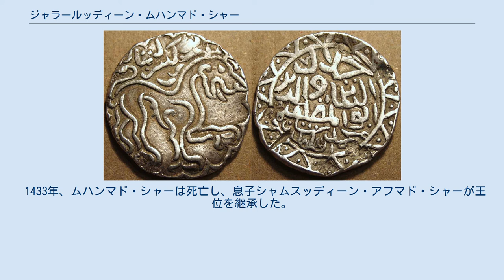ジャラールッディーン・ムハンマド・シャー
ベンガル・スルターン朝の君主
ジャラールッディーン・ムハンマド・シャーの銀貨 ジャラールッディーン・ムハンマド・シャー（Jalaluddin Muhammad Shah, 生年不詳 - 1433年）は、東インドのベンガル・スルターン朝、ラージャ・ガネーシャ朝の君主（在位：1418年 - 1433年）。
もともとの名をヤドゥ（Yadu）あるいは ジャドゥ（Jadu）といった。
 1418年、父王ラージャ・ガネーシャが死亡した。
彼は前王朝イリヤース・シャーヒー朝からの簒奪者であり、なおかつヒンドゥー教徒であった。
そのため、ムスリムの有力者らは彼の息子がイスラーム教に改宗することを条件にその王位を認めていた。
 後継者たる息子のヤドゥは父王の死後、約束通りにヒンドゥー教からイスラーム教に改宗した。
その際にジャラールッディーン・ムハンマド・シャーと名を改めた。
 ムハンマド・シャーは改宗後、熱烈なイスラーム教徒となり、それを証明するために「スルターン」、「アミール」、「アラーのカリフ」（Khalifat Allah）自称した。
また、メッカにマドラサを寄進したり、マムルーク朝にいたアッバース朝カリフから認証状を求めたりするなど、正統性を確保しようとした。
その行動は同時代の西アジアの史料にも記されている。
 ムハンマド・シャーはその公平さで知られ、軍司令官や裁判長にヒンドゥーを割り当てるなど、ムスリムとヒンドゥー教徒を差別なく平等に扱った。
 また、その代にベンガル・スルターン朝の領土は広まり、父王と同様にジャウンプルと争い、チッタゴンやファリードプルなどを得て、南ビハールまで版図とした。
 ムハンマド・シャーはかつてのギヤースッディーン・アーザム・シャー同様、明に使者を送り朝貢し、ティムール朝のシャー・ルフやマムルーク朝とも使節を交換するなど、国際的にも広い視野を持っていたことで知られる。
明側の記録には1420年に彼が入貢したことが記されており、「榜葛剌国頭目」の「者剌里丁」と記されている。
 1433年、ムハンマド・シャーは死亡し、息子シャムスッディーン・アフマド・シャーが王位を継承した。